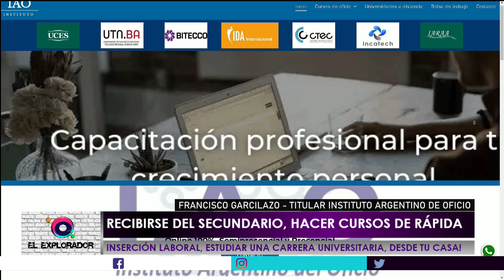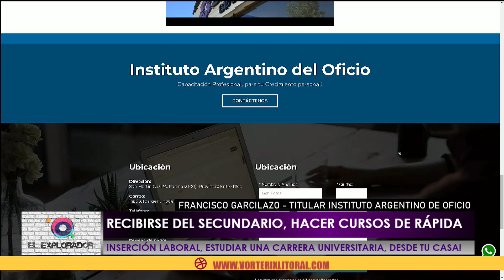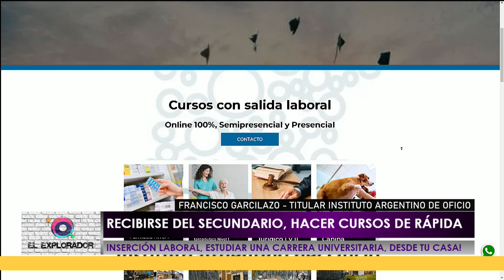ElExplorador - Francisco Garcilaso, titular instituto argentino de oficio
Recibirse del secundario, hacer cursos de rápida inserción laboral, estudiar una carrera universitaria
Desde tu casa, es posible!